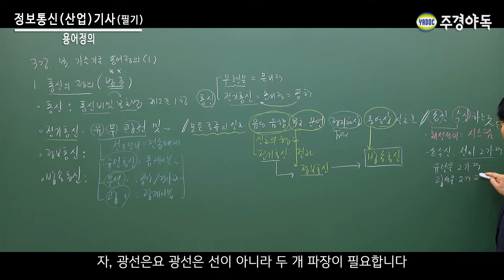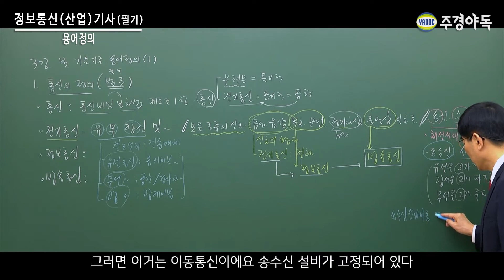정보통신기사 필기 용어정의 필독해주세요!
전기통신 : 음성, 음향
정보통신 : 부호, 문언
방송통신 : 동영상